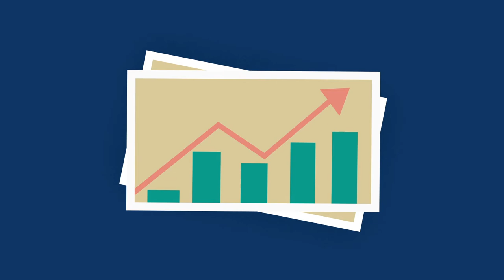RUBIZMO Teaser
RUBIZMO is a European initiative working to discover the vital ingredients for developing entrepreneurship and successful business models in rural areas.

Rural areas cover more than 50% of Europe’s surface and are home to over 20% of its population. They host the continent’s natural resources, nurture its biodiversity and feature spectacular landscapes. They also play an important role in Europe’s economy, with the agricultural sector in particular supporting millions of jobs. However, rural areas face numerous challenges. Global competition, automation, changing markets and environmental challenges significantly impact their activities.

Or even delve deeper into the business cases RUBIZMO analysed and get inspired using our Virtual Library:

And do not forget to look at our other great videos, presentations & Café Talk sessions!